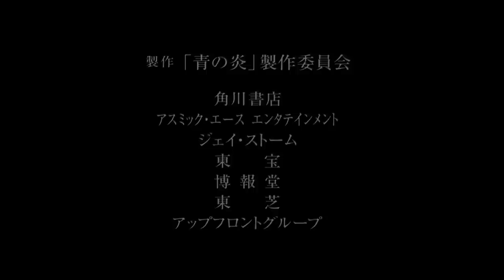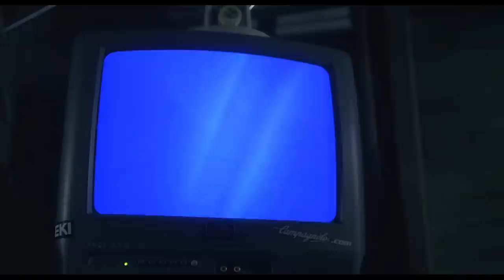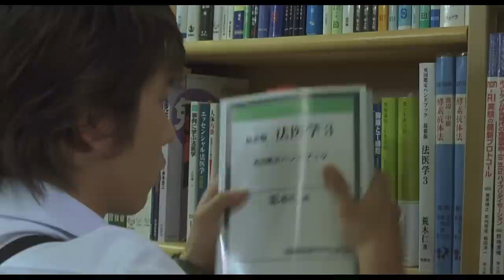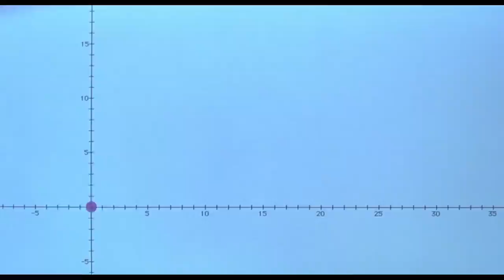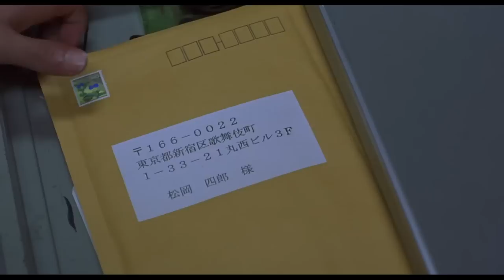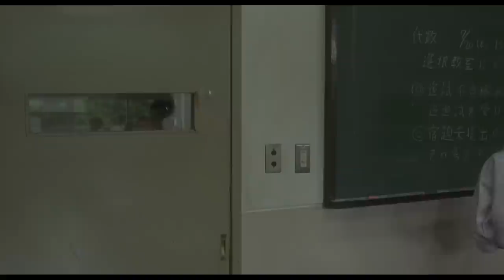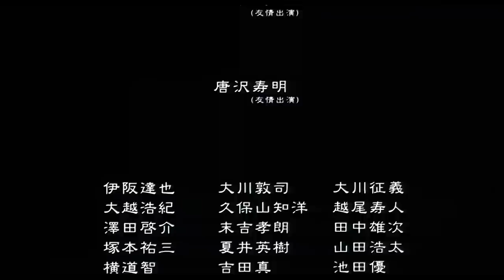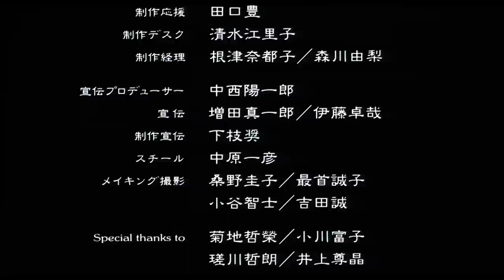【映画】青の炎 The Blue Light (eng/jp sub)